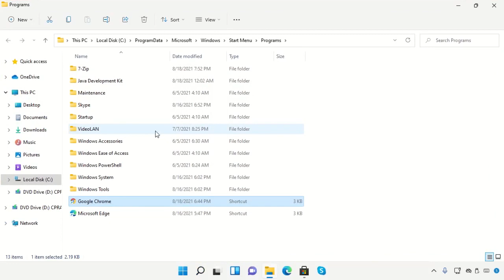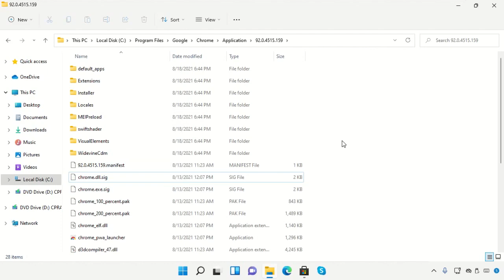Google Chrome не работает в Windows 11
Commands:
  netsh winsock reset

Tutorial : [ Google Chrome не работает в Windows 11 ]